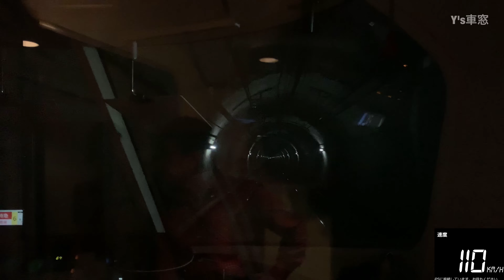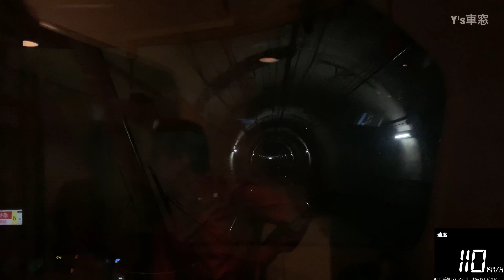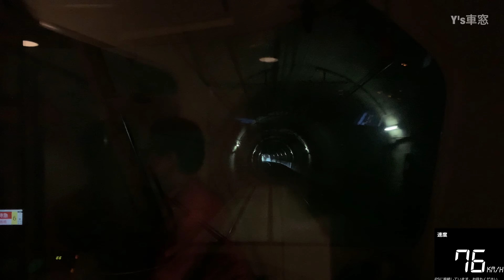【速度計 前面展望】4K/60FPS 近鉄特急 伊勢志摩ライナー 賢島→大和八木過ぎ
賢島15時00分発　近鉄特急 伊勢志摩ライナー

痛恨のバッテリー切れで大阪線の松塚駅を過ぎた辺りで動画は終了です。

鳥羽駅手前(28:05)では停泊中の豪華客船「飛鳥Ⅱ」が映っています。

鵜方　4:59
志摩磯部  11:39
鳥羽  29:45
宇治山田  41:50
伊勢市  44:49

またリベンジ撮影します。